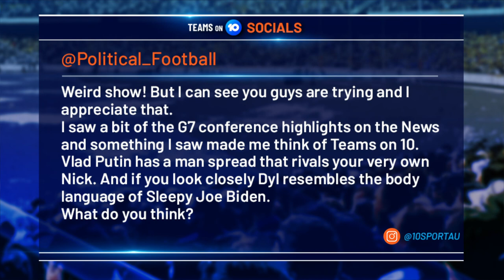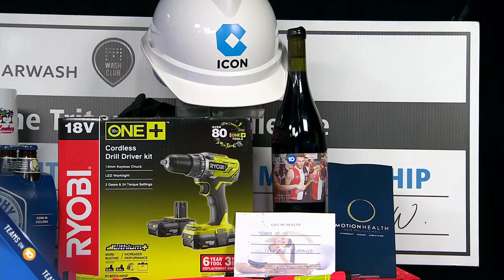Emotional Coaching - AFL Round 13 2021 | Teams On 10 | Channel 10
Demons Adam Tomlinson and Dogs Anthony Scott are this week's guests.

An unbelievable week on Teams on 10 – a Bulldog who never gave up beams in from the hotel in Perth, Adam Tomlinson drops by to discuss just what a coach does, and it’s the weirdest Lockdown League event yet.
Hosted by Nick Butler and Dylan Buckley.
It’s AFL Footy done fun!